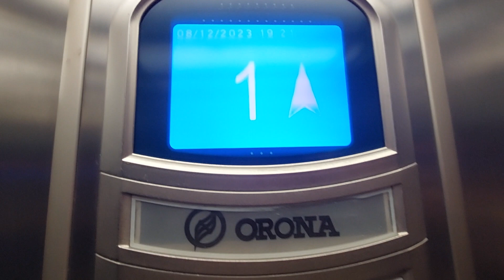2006 Orona MRL lift at Tafeta Shop in Reus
Location: Carrer de les Galanes, 17, 43201 Reus, Tarragona
Capacity: 600 kg 8 pers
Serial num: RAE 18024
Cabin lift: Steel
Floors: 0, 1, 2, 3
Year built: 2006